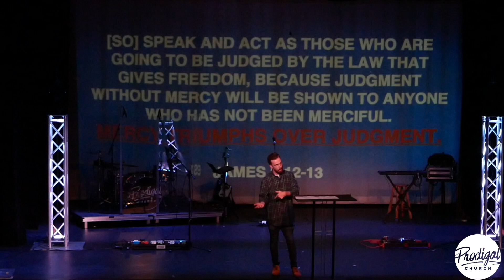Unsubscribe: Judgementalism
Listen as we wrap up our UNSUBSCRIBE series and Pastor Brad encourages us to let go of our judgements.

MERCY TRIUMPHS JUSTICE

Prodigal Church meets every Sunday at 9:00 & 10:30 am in the Bullard High School Theater, on the corner of Palm and Browning in Fresno CA.

GIVING: If you would like to Give to Prodigal Church, you can do so through our website, or through this link. Thank you so much for your generosity to Prodigal Church!